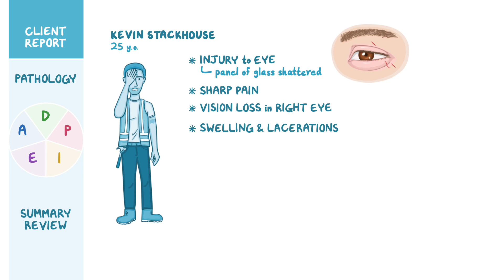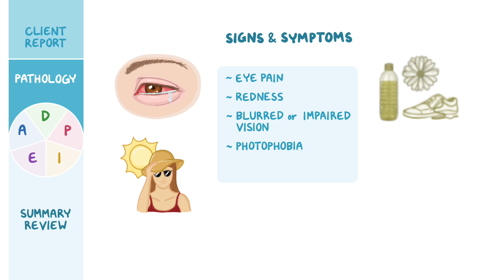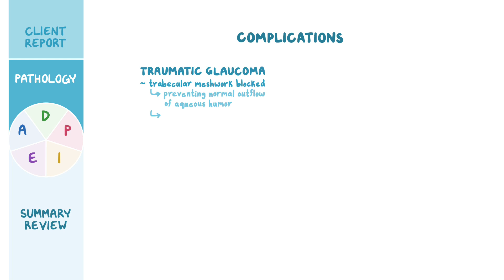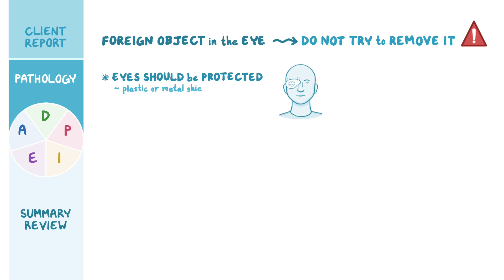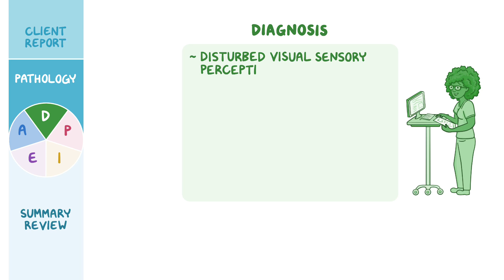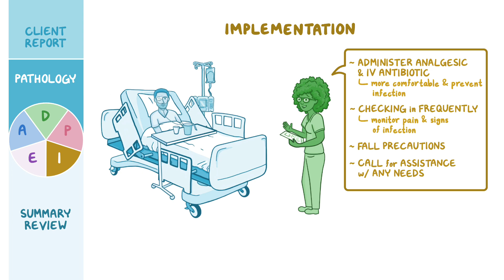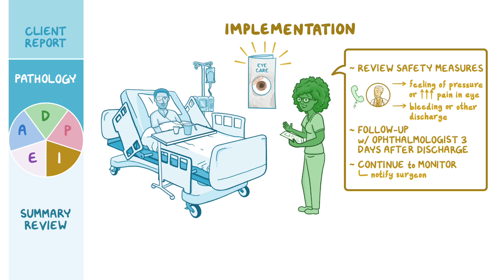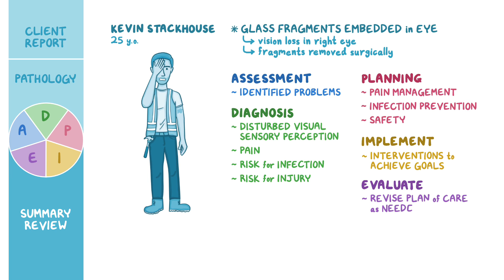Eye injury: Nursing Process (ADPIE)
Penetrating eye injuries occur when the eye is pierced by a sharp object, such as a pencil, screwdriver, nail, knife, or high-velocity flying fragments like those from fireworks and other explosions.